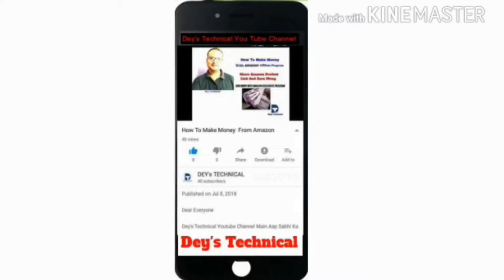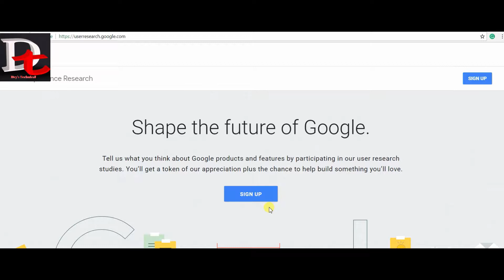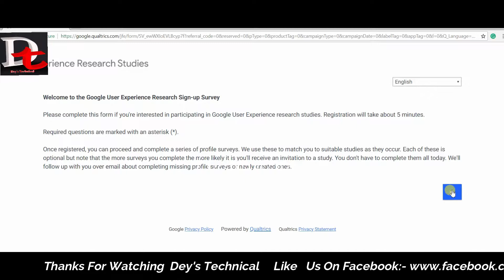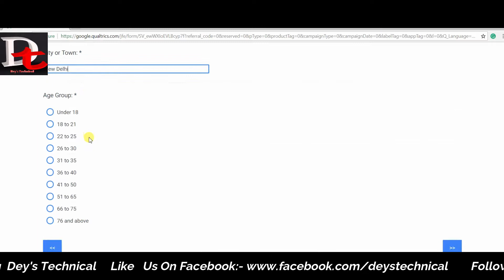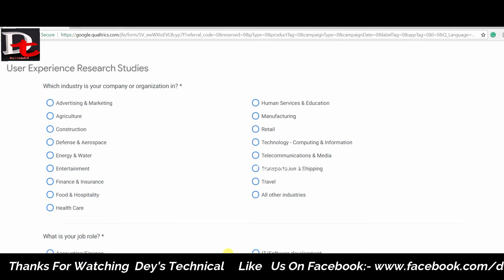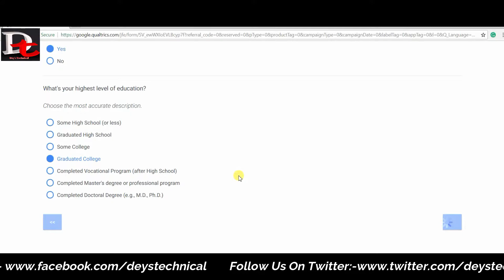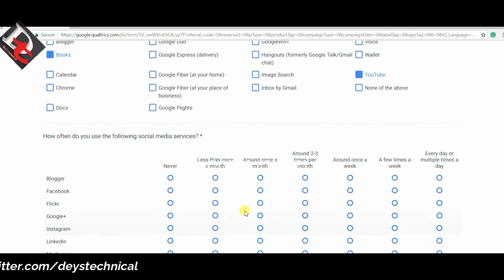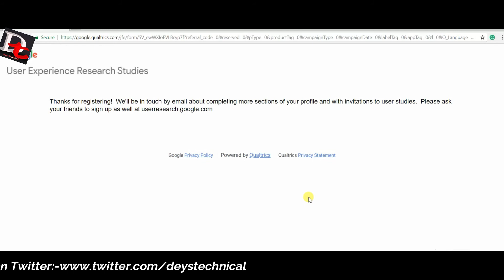EARN UP TO $ 75 PER HOUR || Google User Research Program || $ 75 प्रति घंटे तक कमाएं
Hi Friends
In this video, I shared an Online Survey Website called Google user Research  Program by using this website you can make Up To $75  Per Hour Very Easily Without Any investment.

Dey's Technical

More Free Joining Links:-

Dey's Technical is a natural generation base channel. This channel makes movies on cell technology laptop & data of new business ideas, mobile programs, earning websites, net,  additionally this channel add videos on trips & tricks related to everyday life gadgets use, so make certain to subscribe  Dey's Technical For each day useful tech motion pictures.